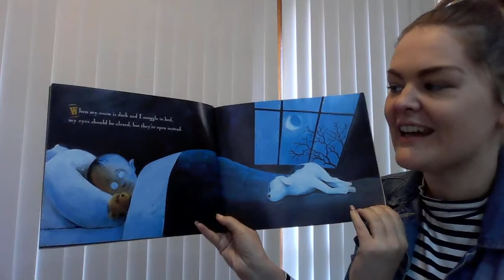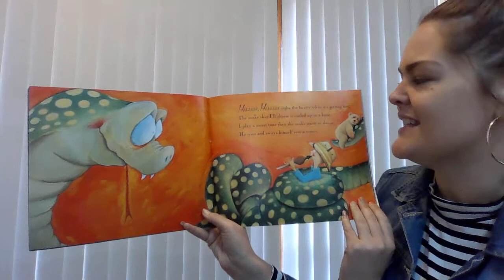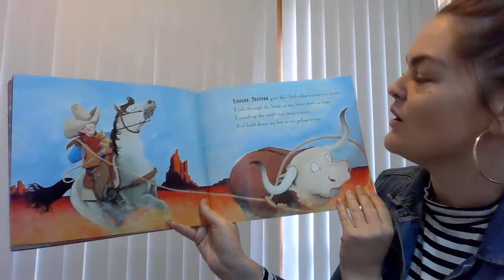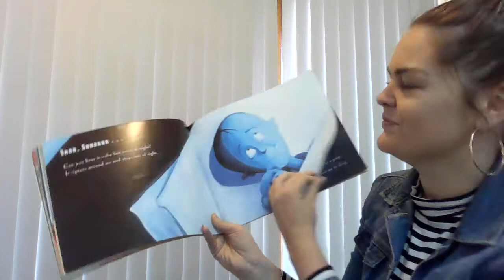Noises at Night book by Beth Raisner Glass and Susan Lubner - Story read by Miss Southwell